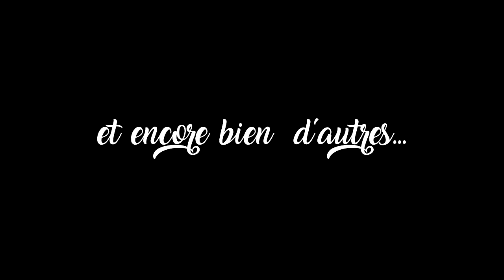HAWK HDZ : BEST OF 2016 !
Yo ! On ce retrouve aujourd'hui pour une petite compilation de quelques moments en 2016 ! En tout cas je voulais remercier pour cette fabuleuse année :D J'espere pouvoir vous en montrer encore plus en 2017 ! Merci du fond du cœur !!
Song :
Open Ocean Abysmal
Open Ocean Forget
skype : hdzps3